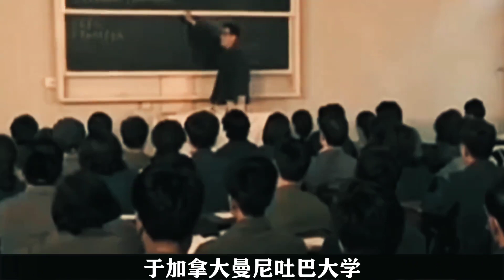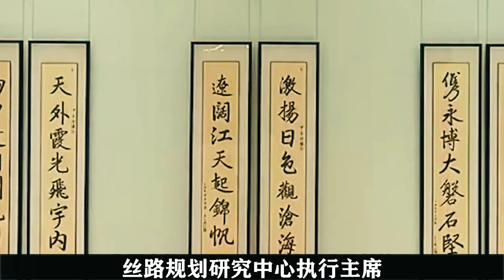李鵬總理的6位家人：3個子女都是國之棟梁，如今都官至何位？